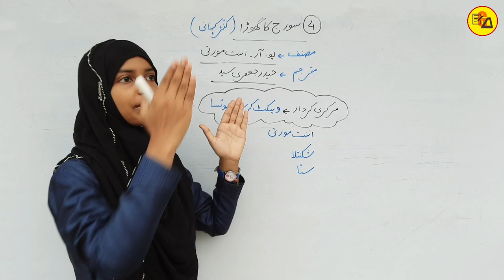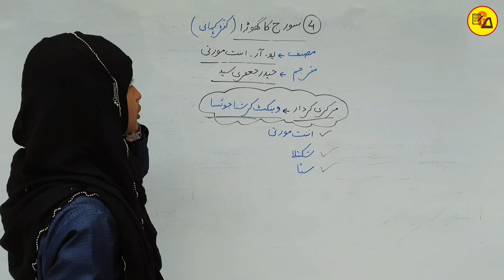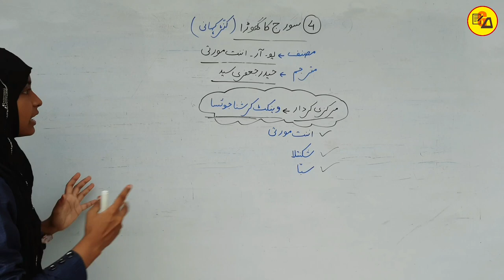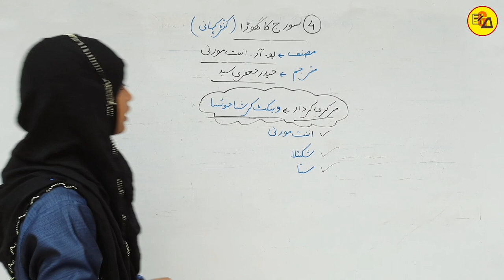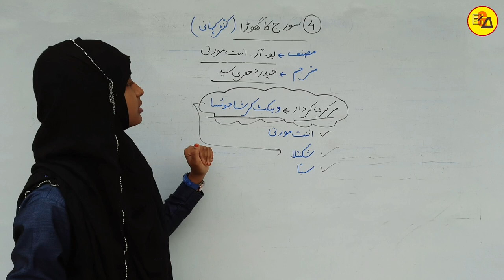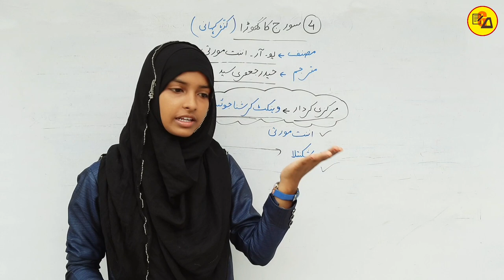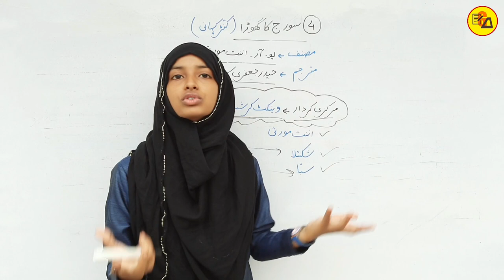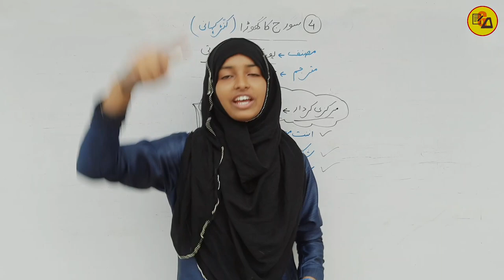Class 10 Urdu Roshni Book Ch. 4 Suraj Ka Ghoda|سورج کا گھوڑا|Class 10 Urdu Lesson 4 By Muskaan Mam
Best Wishes :-

इस वीडियो में कक्षा 10वी उर्दू के रौशनी किताब से चौथे चैप्टर की समाप्ति पूरी तरह से कि जा चुकी है जो आपके आने वाले नए सत्र अर्थात 2022-23 वार्षिक एग्जाम के लिए बहुत ही ज्यादा महत्वपूर्ण साबित होने वाला है इसलिए इस वीडियो को अपने दोस्तों तक पहुंचाने की कोशिश करें ताकि सभी विद्यार्थी इसका फायदा उठा सकें l